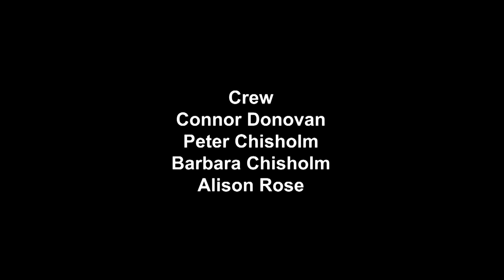Boston Pops July 4th Fireworks Show 2017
WACA TV goes to the Boston Pops 4th of July Celebration